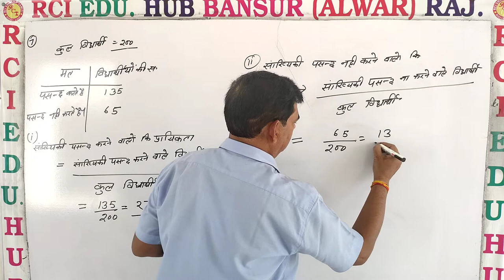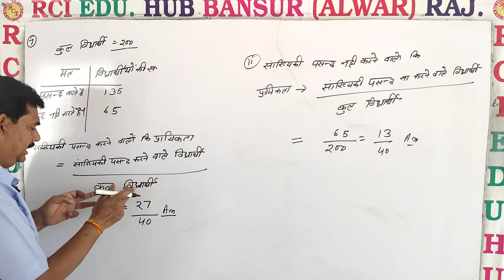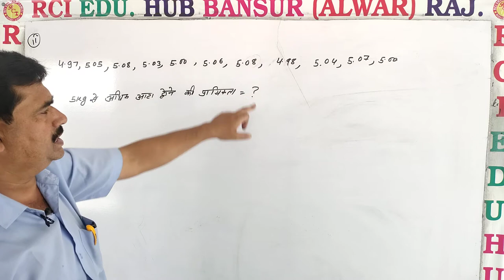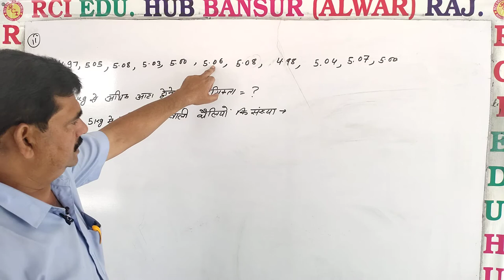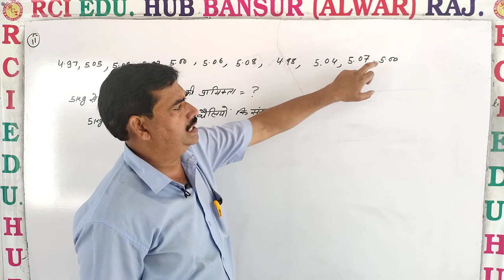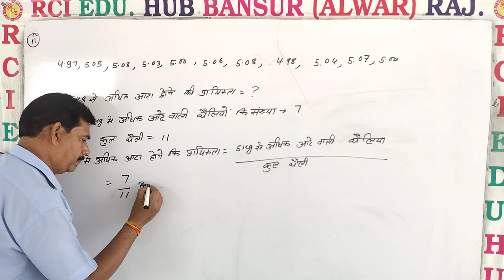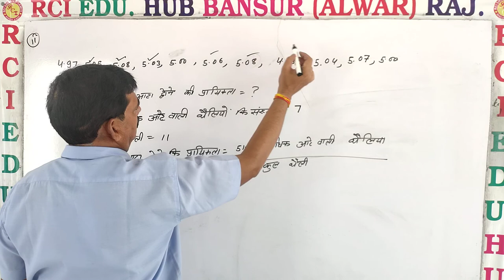प्रश्नावली 15 Q 7 एवम् 11